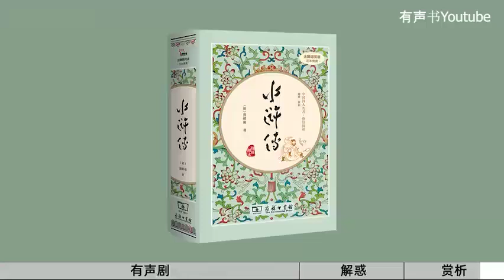【有声书】《水浒传》百回本 02丨原文、解惑、赏析三合一